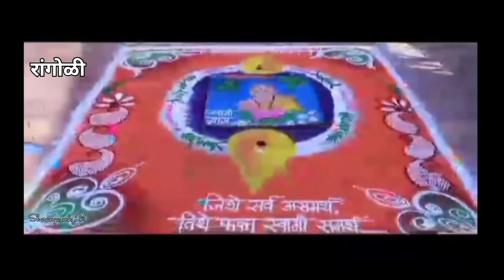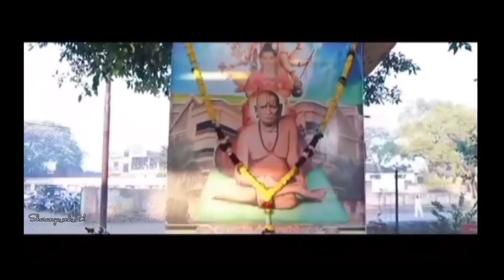गुरुचरित्र पारायण|🙏🏻🙏🏻 Sharanya_mh_21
श्री स्वामी समर्थ | नाम यज्ञ सोहळा | @Sharanyathesweetestgirl

नमस्कार मित्रांनो! तुम्हाला कळवण्यात अत्यंत आनंद होत आहे, आपल्या जालना जिल्हा व तसेच जगभर श्री स्वामी समर्थ यांचे सात दिवसीय गुरुचरित्र पारायण अतिशय उत्तमरित्या वाचन चालू आहे त्यातील च हे काही घेतलेले चित्रीकरण | vlog | व तसेच लवकरच दत्त जयंती साजरी होणार आहे तेही मी तुमच्यापर्यंत लवकर पोहचवेल तोपर्यंत अशेच प्रेम राहू द्या. !😙😍

1) swami samartgasongs
2) dindori
3) gurucharitra parayn vlog
4) chandi yag
5) durgasaptshati
6) jogva
7) swani samartha mantra
8) akkalkot
9) pithapur
10)gangapur

Hii